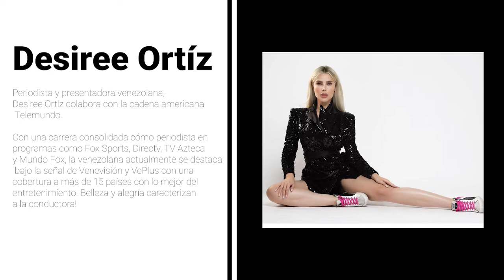DESIREE ORTIZ NOS COMPARTE SUS ALEGRÍAS Y PROYECTOS DESDE MIAMI, FLORIDA